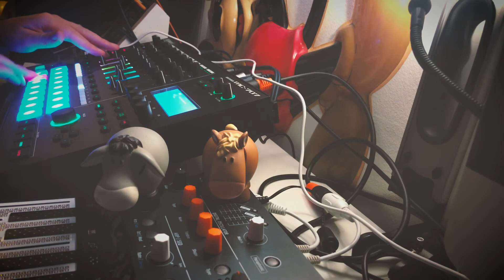JAMUARY2021 - 29 - MC707 Postpunk/wave experiment thing. It’s Friday and the bats are out.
Happy new year! New year, new Jamuary! Goal this year is to explore my new MC707, with the help of other bits of kit :) Fun times!

Number 29! Tried something different an ended up with some sort of postpunk/wave jam.